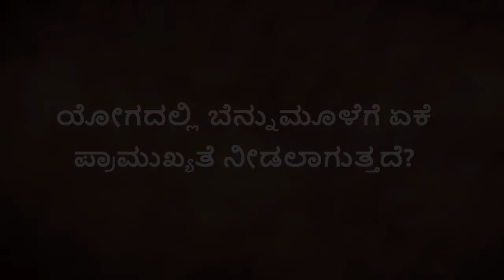ಬೆನ್ನುಹುರಿ ಮತ್ತು ಬ್ರಹ್ಮಾಂಡದ ನಡುವಿನ ಸಂಪರ್ಕ! | Spine - The Axis Of Universe | Sadhguru Kannada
ಯೋಗದಲ್ಲಿ ಬೆನ್ನುಹುರಿಯನ್ನು ’ಮೇರುದಂಡ’ವೆಂದೂ, ವಿಶ್ವದ ಅಕ್ಷರೇಖೆಯೆಂದೂ ಕರೆಯಲಾಗುತ್ತದೆ. ಅದರರ್ಥವೇನು? ಬೆನ್ನುಹುರಿಯ ಮೇಲೆ ಪ್ರಭುತ್ವವನ್ನು ಸಾಧಿಸಿದರೆ ಏನಾಗುತ್ತದೆ?